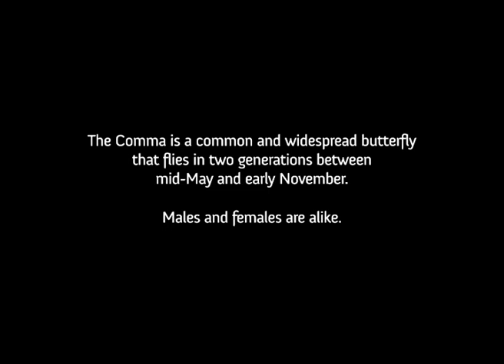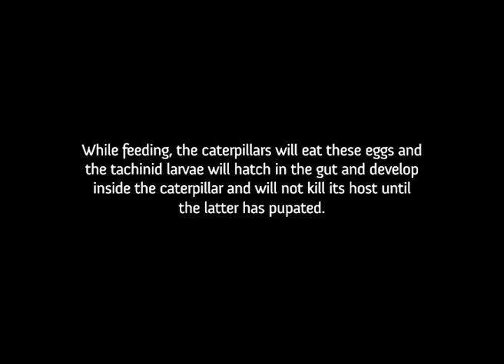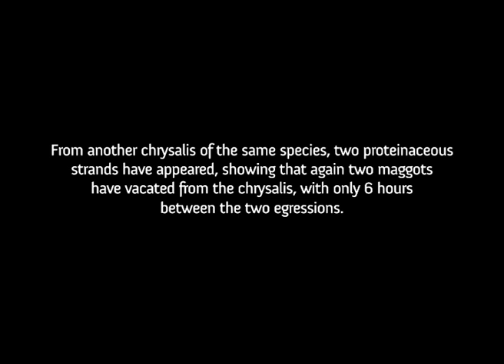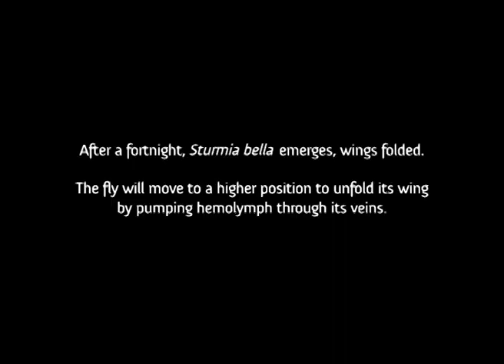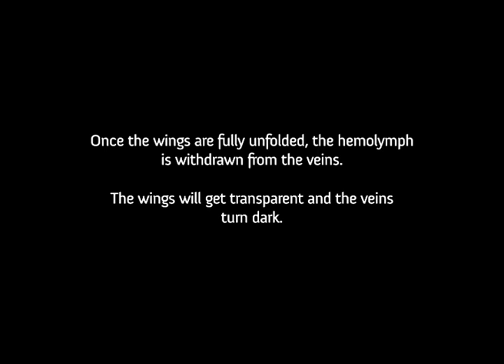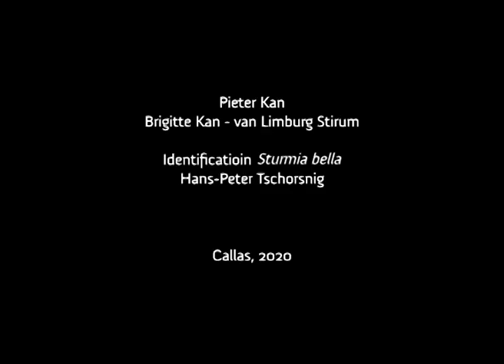Tachinidae: Sturmia bella parasitizes Polygonia c-album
Sturmia bella Meigen, 1824, is a parasitoid fly belonging to the family Tachindae. It is an internal parasitoid, especially of vanessine nymphalid butterflies. The female’s lays minute hard-shelled, dark-brown eggs on the leaves where caterpillars feed. While feeding, the caterpillars will eat these eggs and the tachinid larva will hatch in the gut and develop inside the caterpillar and will not kill its host until the latter has pupated. In this video the maggot egresses, six day after the caterpillar has pupated, through the wing case and produces a proteinaceous strand as an ‘escape line’ to gently descend to the soil to pupariate.
Some hours later, a second maggot vacated from the chrysalis. From a second chrysalis of the Comma, also two maggots egressed from the wing case.
After a fortnight, Sturmia bella emerges, wings folded. The fly will move to a higher position to unfold its wings by pumping hemolymph through its veins. Once the wings are fully unfolded, the hemolymph is withdrawn from the veins. The wings will get transparent and the veins turn dark.
Identification Sturmia bella
Hans-Peter Tschorsnig

PDF - Sturmia bella Meigen (Dipt.: Tachinidae) and the strand that is not silk